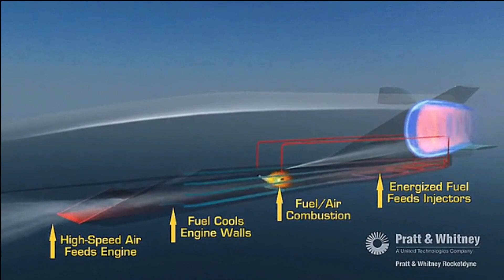USA DARPA successfully test fired its Hypersonic Missile HAWC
US Hypersonic Missile program

The Defense Advanced Research Projects Agency (DARPA) is a research and development agency of the United States Department of Defense responsible for the development of emerging technologies for use by the military. Or in simple terms its DRDO of USA. Just like DRDO’s HSTDV program, DARPA is working on developing HAWC program or the Hypersonic Air-breathing Weapon Concept powered by a scramjet engine.

2nd Test of HAWC

On 5th of April DARPA has reported to complete a free flight test of the Lockheed Martin version of the Hypersonic Air-breathing Weapon Concept (HAWC). The vehicle, after release from a carrier aircraft, was boosted to its Aerojet Rocketdyne scramjet engine ignition envelope. From there, it quickly accelerated to and maintained cruise faster than Mach 5 (five times the speed of sound) for an extended period of time. The vehicle reached altitudes greater than 65,000 feet or 19.8km and flew for more than 300 nautical miles or 555.6km. This is the second successful flight in DARPA’s HAWC program.

Air-breathing vehicles utilize air captured from the atmosphere to achieve sustained propulsion. The speed and maneuverability of such hypersonic cruise missiles allow both evasion of defenses and quick strikes. Their kinetic energy can effectively destroy targets even without high explosives.

1st Test of HAWC

Back on September 2021, DARPA, in partnership with the U.S. Air Force, completed a free flight test of its Hypersonic Air-breathing Weapon Concept (HAWC) .The missile, built by Raytheon Technologies, was released from an aircraft seconds before its Northrop Grumman scramjet (supersonic combustion ramjet) engine kicked on. The engine compressed incoming air mixed with its hydrocarbon fuel and began igniting that fast-moving airflow mixture, propelling the cruiser at a speed greater than Mach 5 (five times the speed of sound).

HAWC vs HSTDV

If we compare the Test conducted by DARPA with the one by conducted by the one conducted by DRDO on September 2020, we found that the flight altitude of the HAWC of Lockheed Martin is close 19.8km during the test and that of DRDO’s HSTDV was 30KM. HAWC was able to achieve the speed of Mach 5 whereas HSTDV was able to achieve speed of Mach 6. However, HAWC has covered a distance of close to 555.6KM whereas HSTDV flew for 20s at Mach 6 and with this speed it would have covered a distance of 40km. Recently we have reported that DRDO is also preparing for the next test of HSTDV which would HS-04. It would be interesting to see what would the test result of DRDO’s HSTDV.